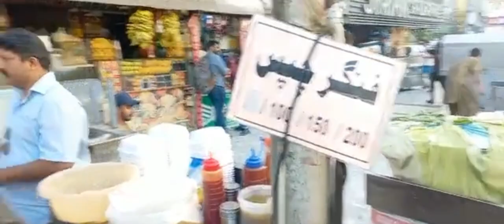Potato Spirals: Low-Investment Business to Earn Rs.9000 Daily | Vlog | Meera'n Malik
Looking to start a profitable small business with minimal investment? Look no further! In this video, we introduce you to the exciting world of potato spirals – a low-investment business idea that can help you earn Rs.9000 daily!

Potato spirals, also known as tornado fries or twisty fries, have gained immense popularity in recent years. They are delicious, visually appealing, and loved by people of all ages. With just Rs.8000 as your initial investment, you can start your own potato spiral business and make a handsome profit.

Don't miss out on this exciting business venture that requires minimal investment and offers significant returns. Watch the video now and learn how to start your own potato spiral business today!